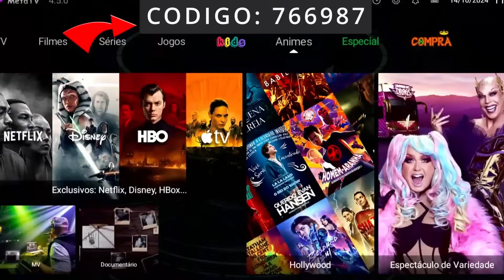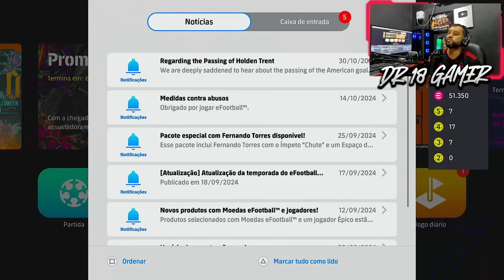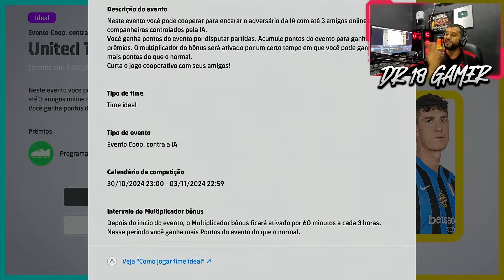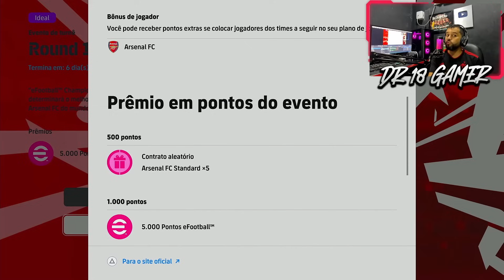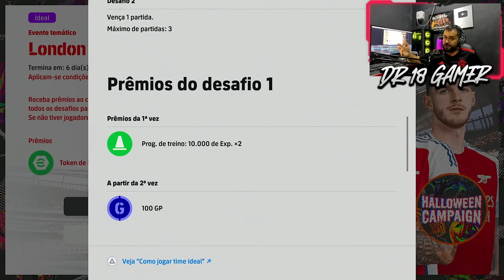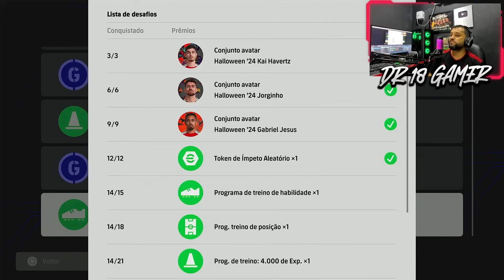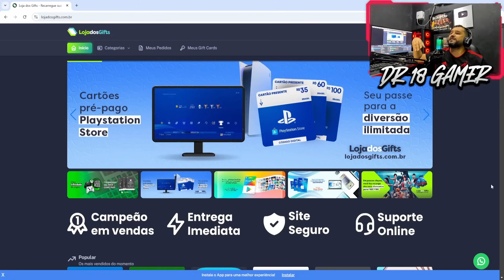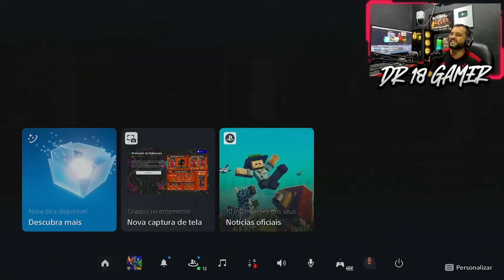😱🔥 RODRI BOLA DE OURO & CIA CHEGARAM!! SHOW TIME DOS MELHORES DO MUNDO | ATT SEMANAL EFOOTBALL 2025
Atualização semanal disponivel, chegram os show time dos melhores jogadores do mundo de 2024 no efootball 2025 .